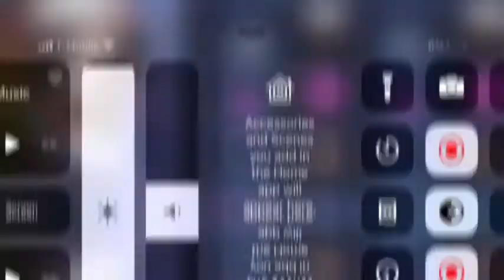Doing Notzoeys dares almost a year late....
Phew... this took quite some time..